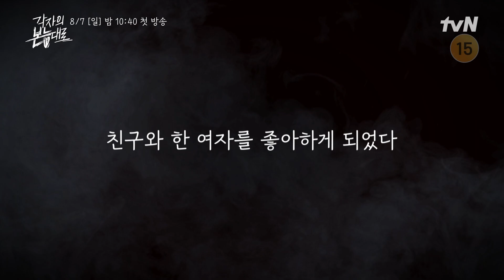[2차 티저] 친구랑 좋아하는 여자가 겹쳤는데 양보를 한다?! 각자의본능대로 EP.0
찐친들과 떠난 여행지에서 시작되는 리얼 로맨스! 비밀과 거짓말. 그리고 엇갈리는 진심. 우정이냐 사랑이냐, 모든 것은 각자의 본능대로!

 {각자의 본능대로}
8/7 [일]  밤 10시 40분 tvN 첫 방송